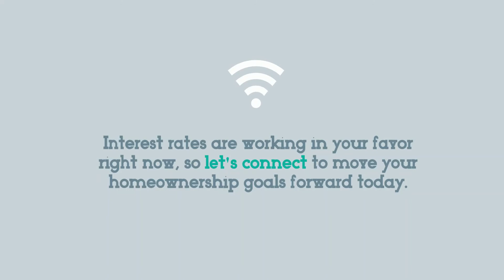Why Homes Are More Affordable This Year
Low interest rates make homes more affordable because your payments are lower and you pay less interest over the life of your home loan . Let’s connect to discuss how buying a home in Naples FL may be a great move for you this year.